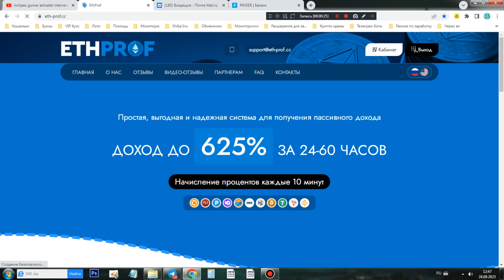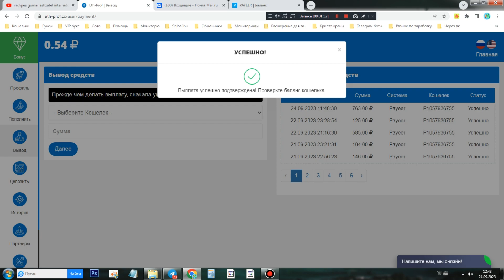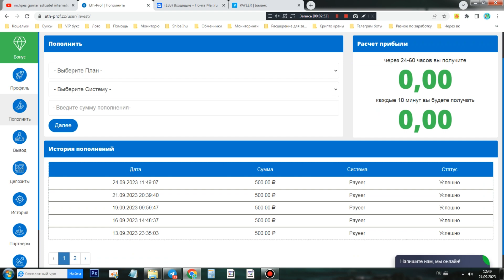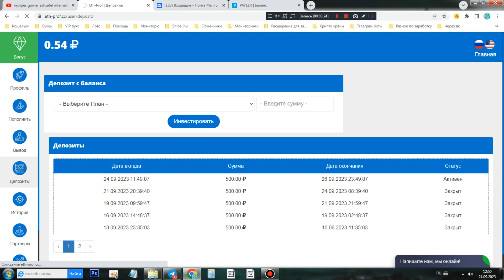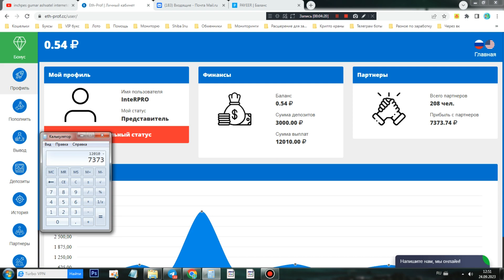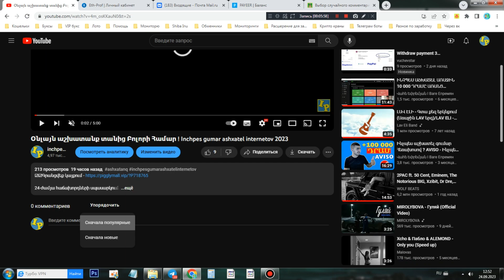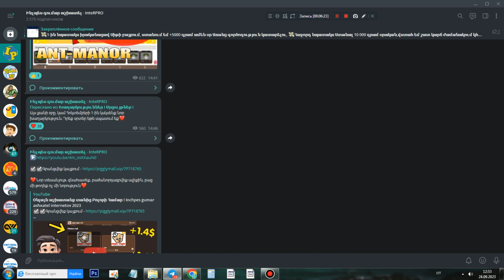+50000 ԴՐԱՄ 13 ՕՐՈՒՄ I Inchpes gumar ashxatel internetov 2023 I Ashxatanq tanic 2023